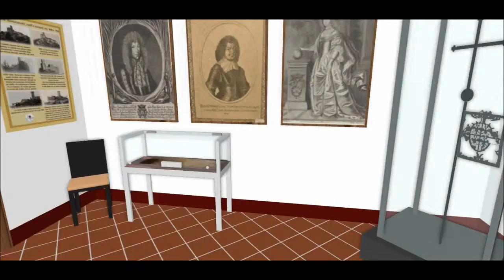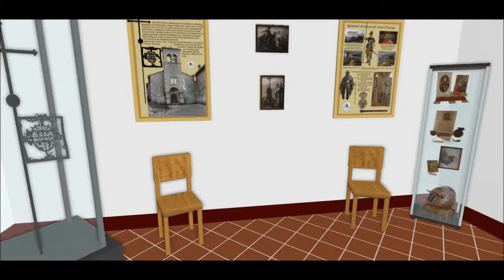Visita virtuale alla mostra "Raab 1 agosto 1664! Come gli Imperiali fermarono gli Ottomani".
Breve visita virtuale della mostra allestita nelle stanze della Canonica della Chiesa di S. Lorenzo in Montecuccolo dal 14 al 31 agosto 2014.
Ricostruzione grafica Giovanni Leonelli